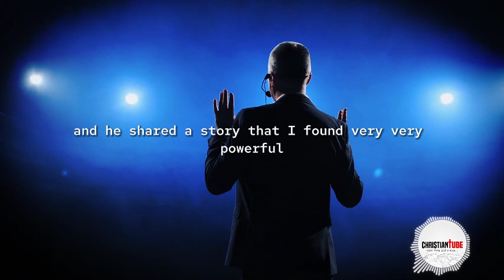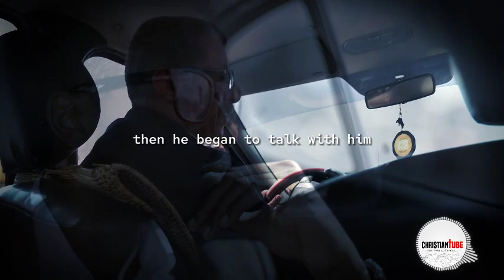Apostle Joshua Selman on Favour!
Apostle Joshua Selman teaches the disadvantage of not being favored

Apostle Joshua Selman is a Nigerian Christian teacher, evangelist, and pastor who is the founder and senior pastor of Koinonia, a weekly meeting in Zaria  and Abuja  Nigeria that focuses on the teachings of the Bible. He is known for his powerful preaching and teaching style, which has won him a large following in Nigeria and beyond. Selman Teaches regularly on the principles of leadership, spiritual growth, and personal development.

►Video original and produced exclusively by CHRISTIANTUBE

As you can see, our channel publishes videos that focus on real-life examples, and actionable tips used by the Man of God we feature on this channel.

joshua selman,
apostle joshua selman messages,apostle selman 2022,